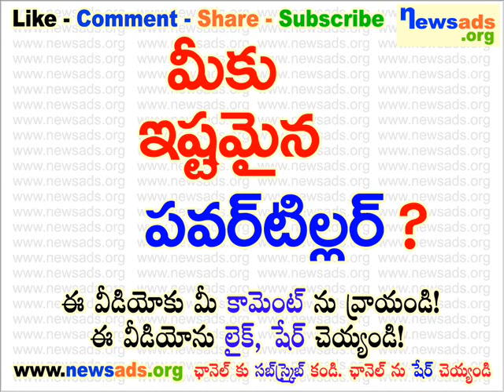మీకు ఇష్టమైన పవర్ టిల్లర్?